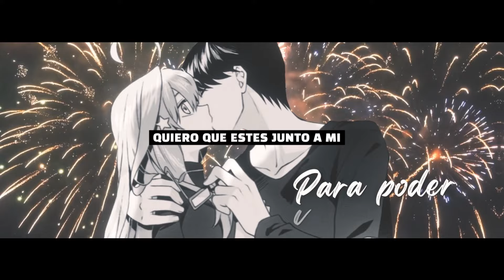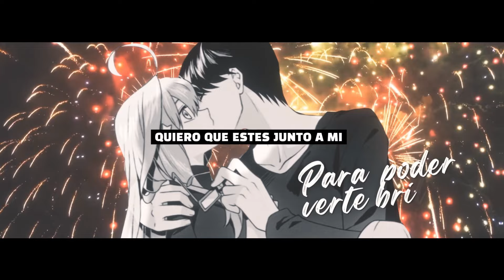"ESTRELLA FUGAZ" | ITSUKI NAKANO | @ÁngelDeDragones (Prod. Vino Ramaldo)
💥CRÉDITOS💥
      ▶IDEA, ORGANIZACIÓN, LETRA Y VOZ: @ÁngelDeDragones
      ▶MIX Y MASTER: @ProiiRaps
      ▶VIDEOCLIP: @kaaitoz_
      ▶INSTRUMENTAL: @vinoramaldo
      ▶MINIATURA: @ÁngelDeDragones
      ▶ILUSTRACIÓN: @YuzoOficial

🎼🎶LA MELODÍA SONORA (LMS)🎶🎼
      ▶ÁNGEL DE DRAGONES: @ÁngelDeDragones
      ▶JC MUSIC: @JcMusicRap
      ▶XANDER: @bruno.ouuuhhh

      Aquí quiero dejar claro antes de nada que solo que me gustaría que donaséis si queréis y tenéis la posibilidad de hacerlo. No voy a exigir a nadie que lo haga, obviamente. Esto es simplemente un gesto voluntario de cada un@. También quiero aclarar que todo el dinero que reciba de donaciones irá completamente para el canal, ya sea para mejorar el estudio, comprar intrumentales, contratar a alguien para hacer los videoclips...

❗©AVISO DE COPYRIGHT©❗
      TODO VÍDEO QUE CONTENGA ESTA CANCIÓN AL COMPLETO SERÁ DENUNCIADO POR DERECHOS DE AUTOR.
      TODO VÍDEO QUE CONTENGA ALGÚN FRAGMENTO DE ESTA CANCIÓN DEBERÁ DAR CRÉDITOS OBLIGATORIAMENTE O TAMBIÉN SERÁ DENUNCIADO